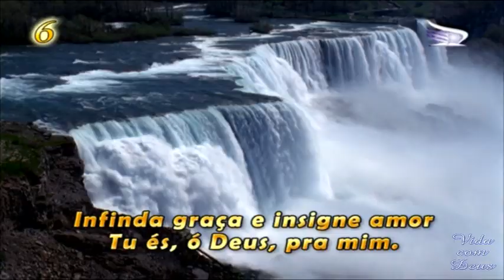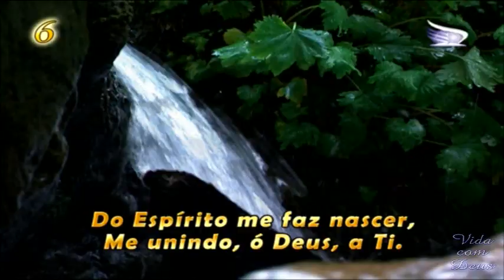Louvores ao Rei - Meu Deus e criador [Igreja Adventista do 7° dia Movimento de Reforma]